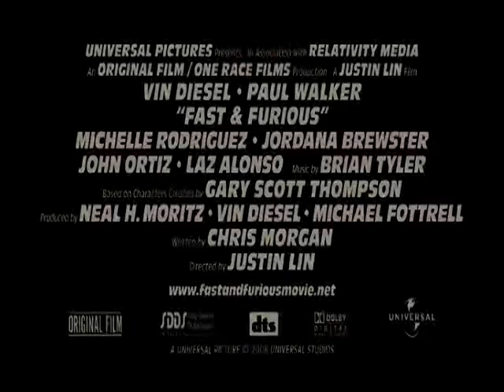Fast and Furious 4 trailer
Fast and Furious 4 trailer By Mohamed Samy